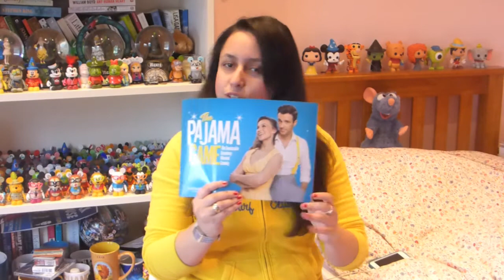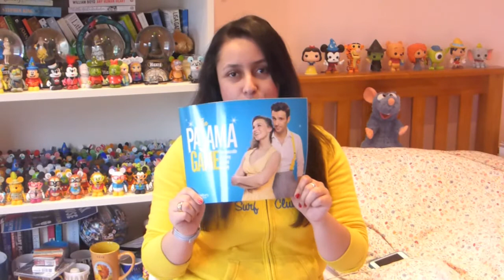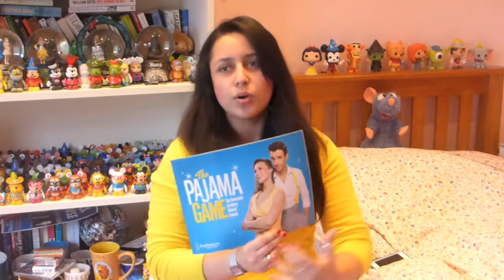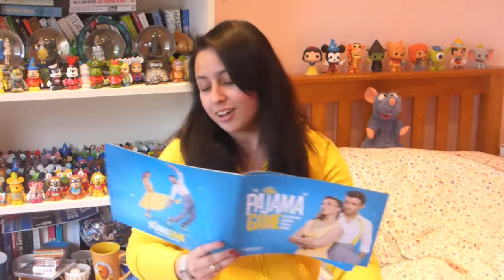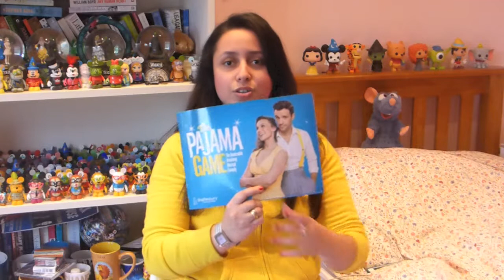The Pajama Game @ Shaftesbury Theatre - Review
My thoughts on the new revival of 'The Pajama Game' at the Shaftesbury theatre in London. :)